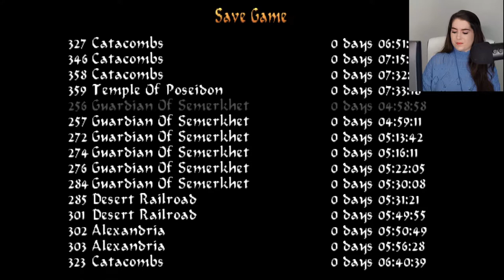Poseidon is happy to see us! | Temple of Poseidon | Tomb Raider: The Last Revelation | Let's Play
Tomb Raider 4: The Last Revelation - Temple of Poseidon